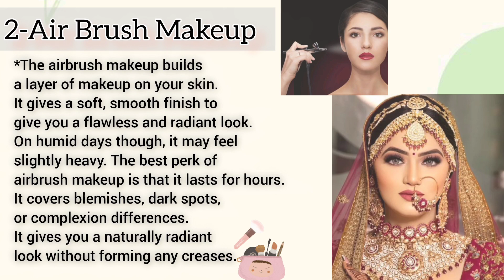Bridal makeup names/Dulhan k liye best makeup konsa hai|bridal makeover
Hello, Assalamualaikum Everyone Today we see the Different Types of Bridal makeup with their names,